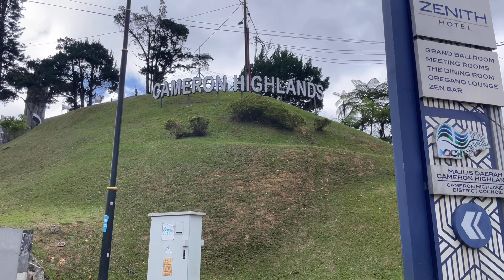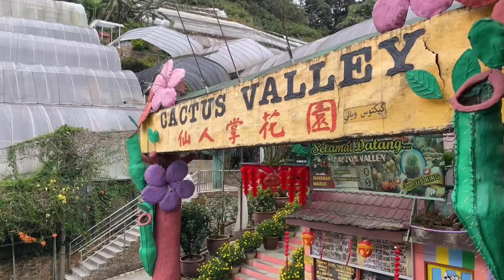Unforgettable sights in Cameron Highlands l Must visit place in Malaysia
Experience the breathtaking beauty of Cameron Highlands through this video! From lush green tea plantations to stunning waterfalls, these unforgettable sights will leave you in awe. So sit back, relax and take a virtual trip to Cameron Highlands